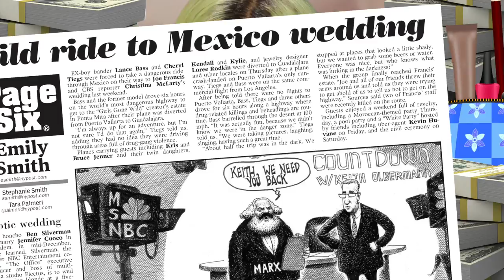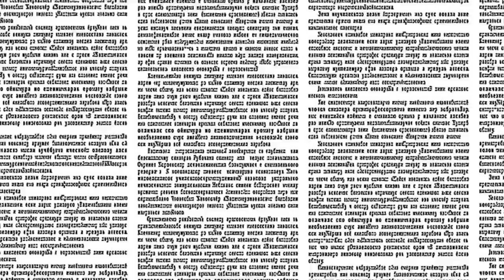Kylie Jenner once escaped death in Mexico with her family | Page Six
Kylie Jenner first landed on Page Six back in 2010. The Kardashian-Jenner clan had a dangerous flight down to Mexico to attend the wedding of “Girls Gone Wild” creator Joe Francis.